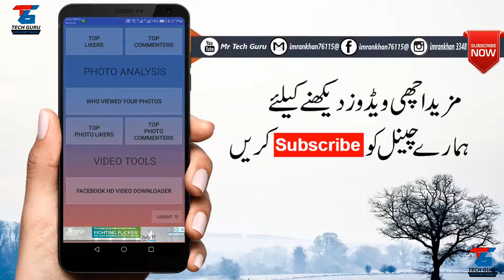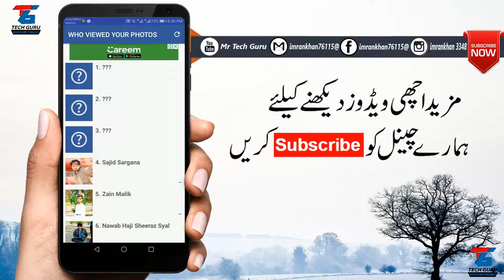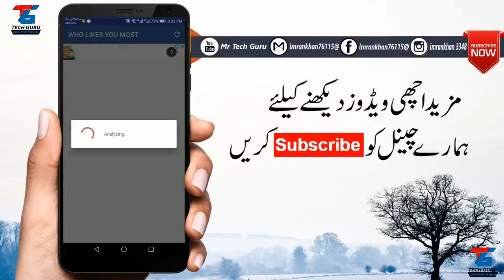How to Check who viewed your Facebook Profile Using Mobile and || Who Love You Most In Urdu/Hindi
Most advanced and fun Facebook analytics app on the market.

Check your interactions with your friends and strangers. Discover friends who checked your profile, strangers who stalk your profile, your secret admirers and who you admire most. Find out your best friends, your old friends, people who like you most and your photo interactions.

Totally Free App / No In-app Purchase

You do not need to pay anything to get the full functionality. All other apps force you buy, rate or share; we don't. Just watch short videos to unlock features.

Ten Different Analysis For Facebook™

Facebook followers insight: Discover your interactions, secret admirers, people you admired, your best friends, your lost friends, top likers, top commenters, interactions on your photos, most likes on photos and most comments on photos.

❶ Who Viewed My Profile (Profile Stalkers)
See who checked your profile. People who you have the most interactions.
❷ Secret Admirers (Who Likes You Most)
Discover people who admire you most
❸ Who You Admire Most (Who You Like Most)
Find out who you like in your heart
❹ Best Friends (Close Friends)
Find out all times your best friends
❺ Lost Friends (Old Friends)
Find out people you interacted in old days but not anymore.
❻ Top Likers
People who give more likes to your posts
❼ Top Commenters
People who comment more often on your posts
❽ Who Interacts With Your Photos Most
People who has the most interactions with your photos (likes, comments, tags, posts, mentions etc)
❾ Top Photo Likers
People who give most likes to your photos
❿ Top Photo Commenters
People who give comments to your photos

Discover both your friends and strangers

Every list includes your friends as well as strangers. Strangers are the people who are not in your friends list. They may be your friends's friends (2nd degree connection), just click on their names to go to their facebook page and find out who they are.

Track ranking changes

You can compare current rankings to previous ranking easily. Every list shows arrows and numbers at the bottom right of each row. Those numbers show change in ranking compared to previous analysis. For example, if person goes up from row 5 to 3, you see a green arrow with number "2"; if person goes down from row 2 to 7, you see a red arrow with number "-5".

App Features

• Followers Insight: Get insights about your friends and followers
• Facebook Analytics: Learn people with most likes and comments
• Social Analyzer: Discover friends who interacts with your profile most, your best friends, your real friends and many more
• Ghost Followers: Find out friends who are inactive or do not actively engage with you

We care for your privacy

• We never share or post anything on your Facebook™ profile.
• We do not send any of your data, even your userid and name, to any remote server. All of the processing is done on your phone.